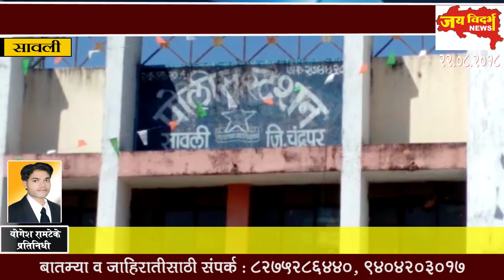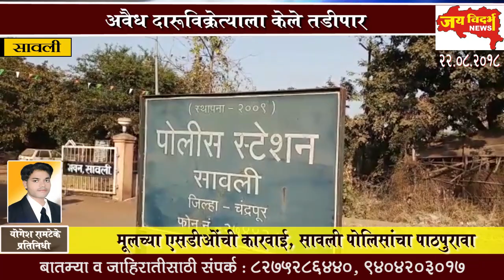अवैध दारूविक्रेत्याला केले तडीपार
मूलच्या एसडीओंची कारवाई, सावली पोलिसांचा पाठपुरावा